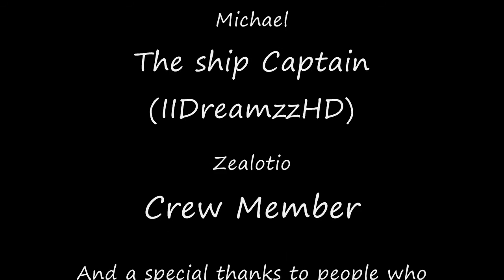Minecraft The Arrival Episode 7: Thy End?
Jake and Millz wake up to there Third month of being on the Island, feeling happy and go lucky. When something goes mad!. Millz spots a boat of on the coast!